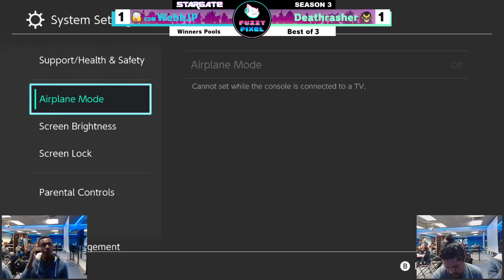WebbJP (Sheik) vs Deathrasher (Captain Falcon) - Winners Pools - Stargate #35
$1,000 Season 3 Prize Pool!